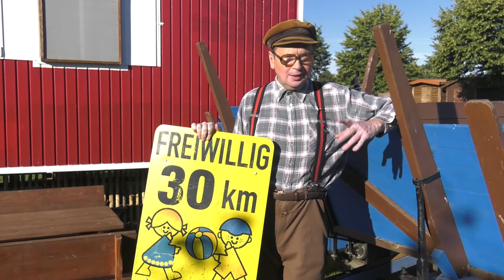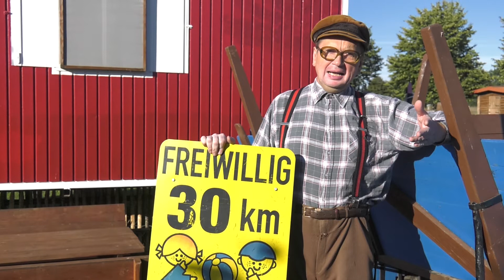Call Bauer Korl!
Unser Held vom Feld lädt Euch heute ein Ihn unter der Nummer 0173/5831382 zu erreichen, wenn Ihr Menschen in der Corona - Zeit eine Freude machen wollt.